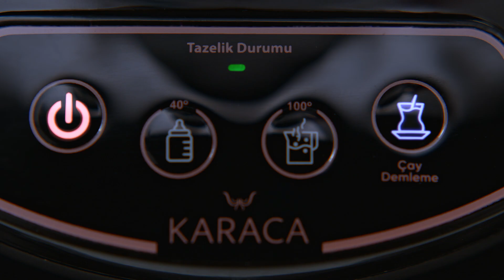Karaca Çaysever Robotea Pro Nasıl Kullanılır?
BuMilletÇaysever​ hak ettiği çayı Tam Otomatik Konuşan Çay Makinesi Karaca Çaysever RoboTea demler.